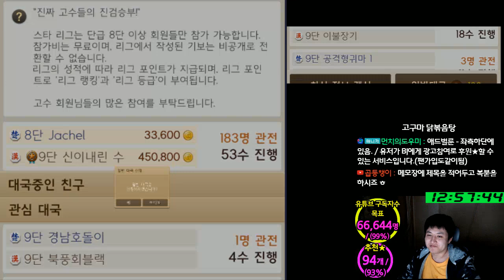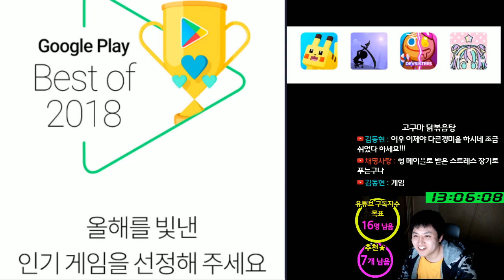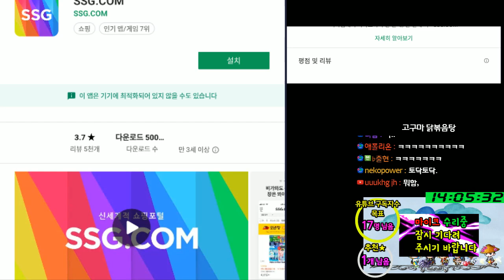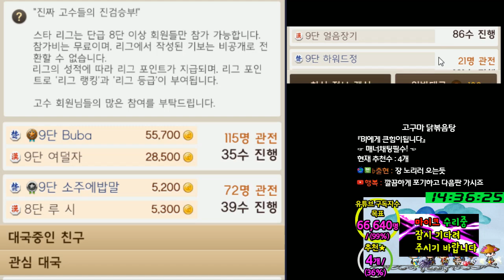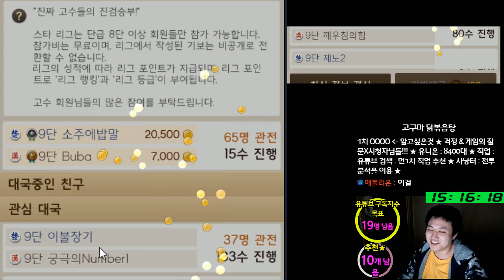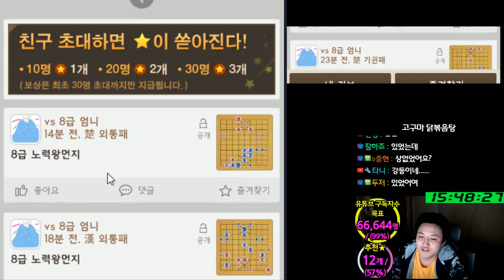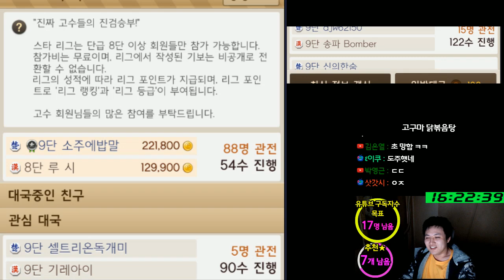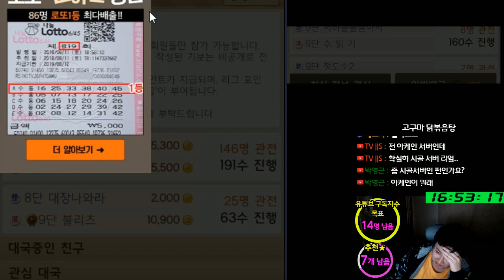장기 ...... 8급에서 9급... [메이플스토리 먼치]